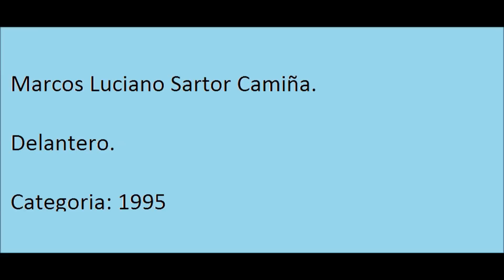Marcos Sartor Camiña. Mix de Goles 2.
Marcos Sartor Camiña.
Categoría 1995. Juega en el Club Atlético de Rafaela.
Delantero